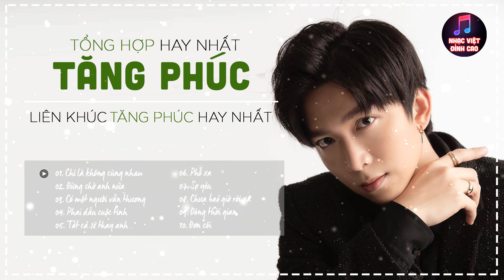Tổng hợp nhạc Tăng Phúc - Những bài hát hay nhất của Tăng Phúc - Chỉ là không cùng nhau | NVDC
Hãy để âm nhạc giúp bạn xua tan những muộn phiền của cuộc sống